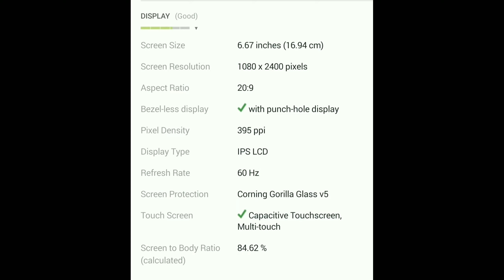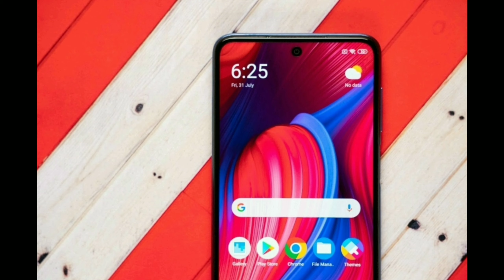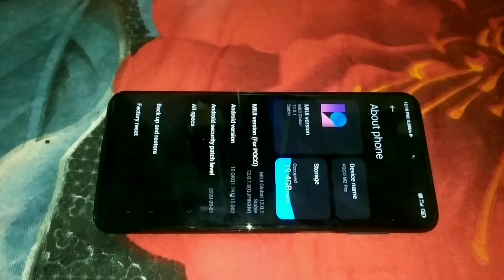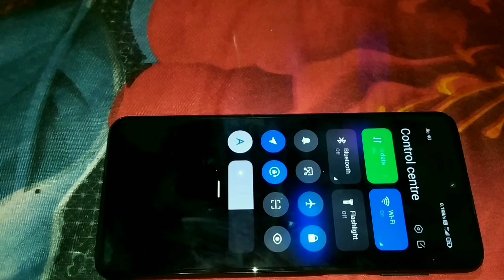Poco M2 Pro Unboxing and Review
💠 About This video 👇👇

Dosto aaj mai Aap ko ess video me poco m2 pro (4,64) ka review karunga to aap log video jarur dekhe. Video kaise lage comment me jarur  batana.

💠 Our other useful video's

💠 Discription
poco m2 pro unboxing,poco m2 pro unboxing hindi,poco m2 pro unboxing youtube,Poco M2 Pro price in India,Poco M2 Pro camera review,Poco M2 Pro Unboxing